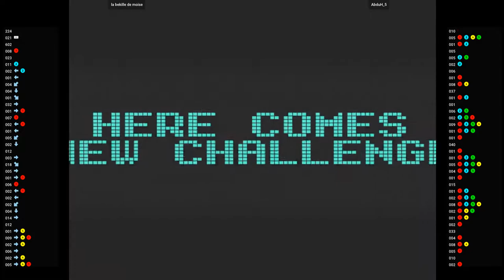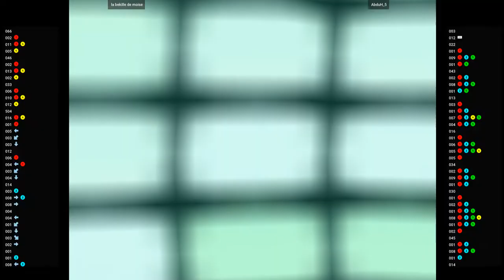CVSGD 🕹 la bekille de moise VS AbduH_5